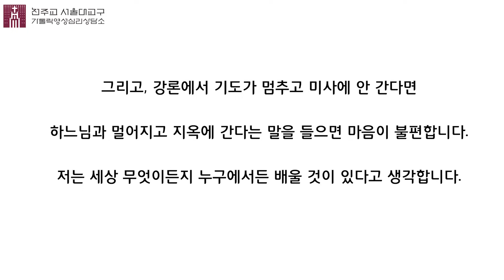[맹모닝 상담소] 성경 외엔 다 헛된 것이다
맹경순님의 맹모닝 상담소 20번째 시간입니다.

오늘은 성경외엔 다 헛된 것이다 라는 내용으로 의견을 들어 봅니다.

여러가지 궁금한 점이나 사연은 아래 메일로 주시면 됩니다.

가톨릭영성심리상담소 (소장, 홍성남 마태오 신부님)
명동 가톨릭회관 3층 324호